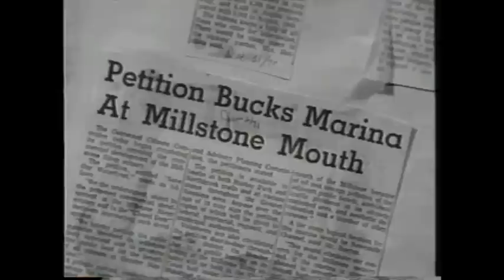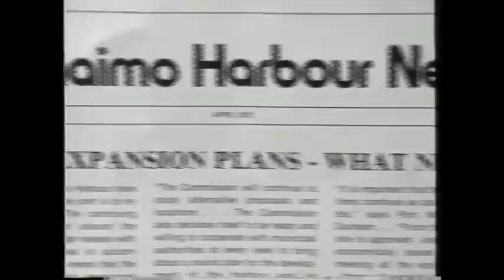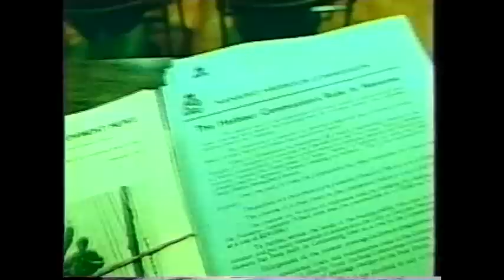Nanaimo Harbour History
The original Rod Langley film, "Harbour City" is a wonderful story about the history of Nanaimo's harbour.  It is recut, with permission, to focus on Nanaimo's only public marina.